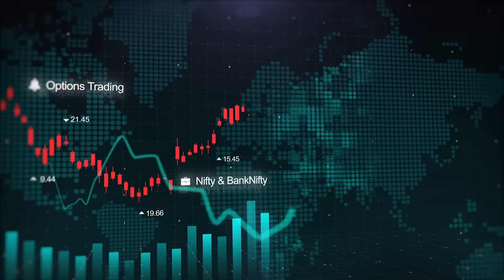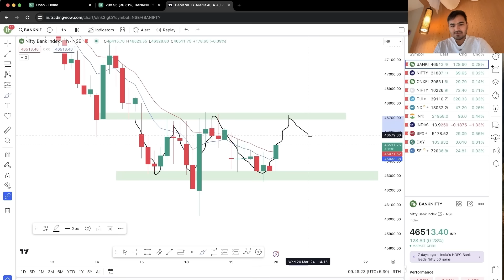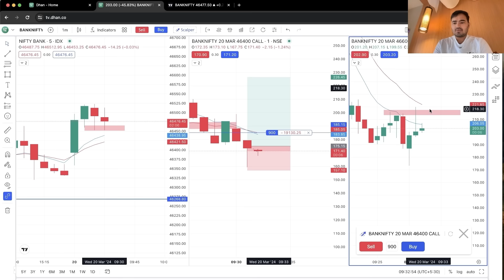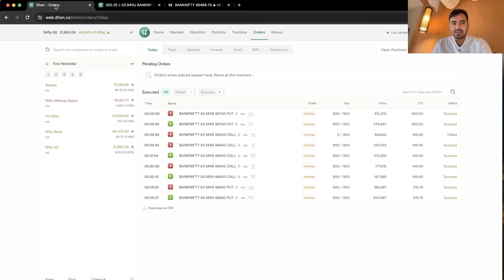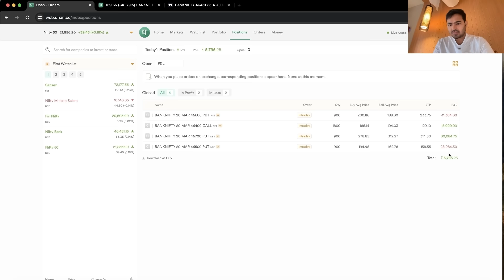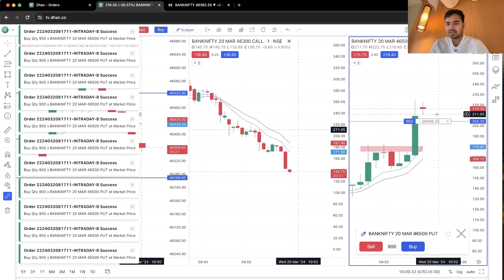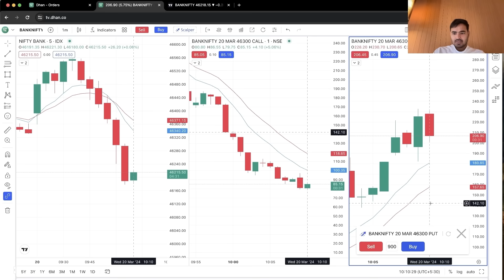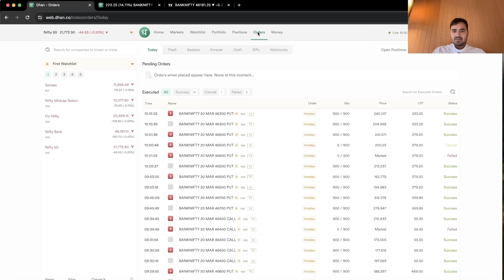Intraday Trading || Scalping Nifty Banknifty option || 20 March